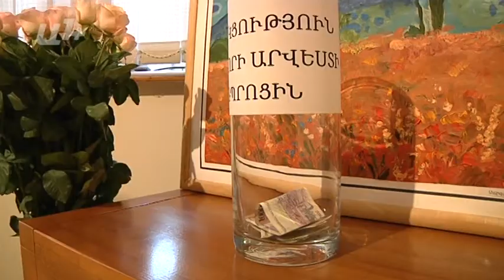Գրաֆիկայից մինչև պլաստիլինով գործեր՝ բերձորցի աշակերտների կողմից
Դժվարին պայմաններում ապրող երեխաներին առօրյան չի ստիպել շրջապատին նայել տխուր ու գորշ աչքերով։ Երևանի «Սարգիս Մուրադյան» պատկերասրահում բացվեց Արցախի Բերձոր քաղաքի արվեստի դպրոցի աշակերտների նկարների ցուցահանդեսը։ Ներկայացված են գրաֆիկայից մինչև պլաստիլինով արված գործեր։

Մուրադյան ընտանիքը 2010 թվից է համագործակցում Բերձորի դպրոցի հետ։ «Սա երեխաների երկրորդ ցուցադրությունն է։ Առաջինը Գեղարվեստի ակադեմիայում է եղել»,- պատմեց պատկերասրահի հիմնադիր-տնօրեն Զարուհի Մուրադյանը։
Երեխաներին հորդորել է ավելի լավ աշխատել, որպեսզի մյուս տարի էլ նման ցուցադրություն կազմակերպվի։